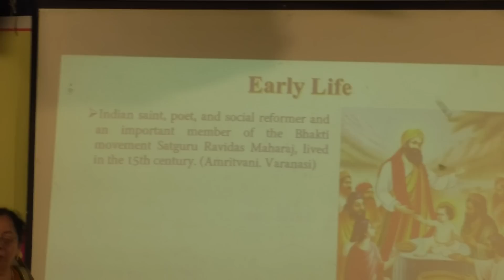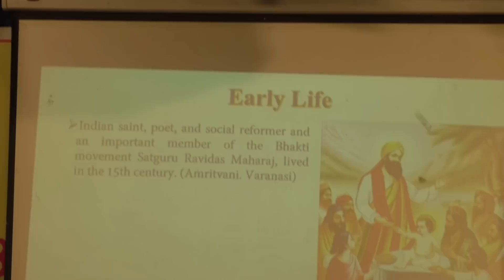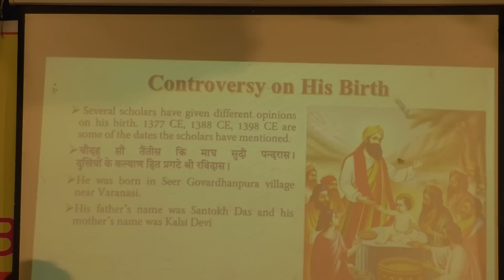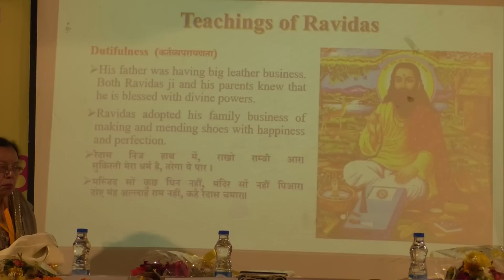सतगुरु रविदास एक बड़े वैज्ञानिक थे, DU के प्रोफ़ेसर का शानदार भाषण | Dalit Dastak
* @Dalit Dastak  को आर्थिक मदद करिये, ताकि हम आवाज़ बुलंद करते रहें। UPI ID- dalitdastak@okhdfcbank
Ac Name- Dalit Dastak / Ac No- 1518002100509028 /  Punjab National Bank
IFSC- PUNB0151800